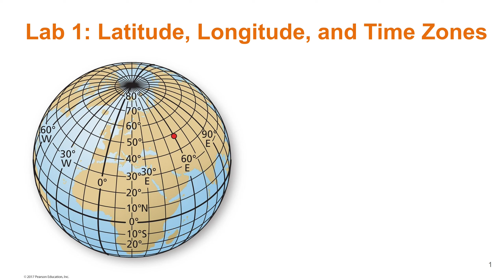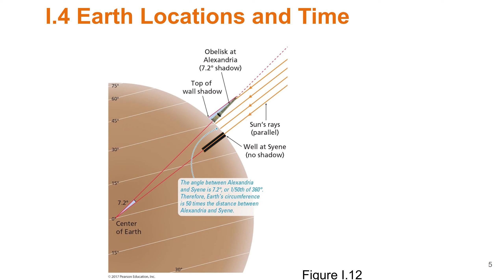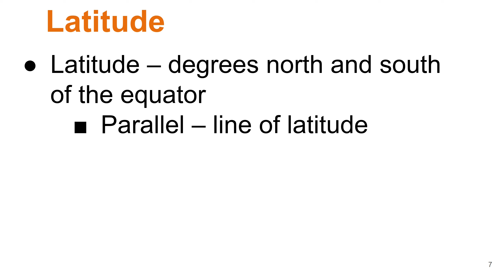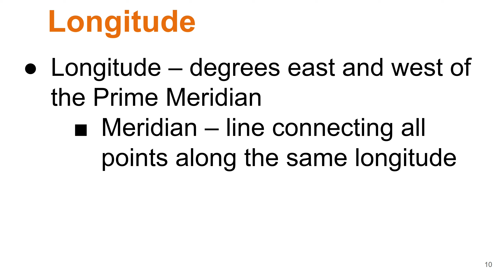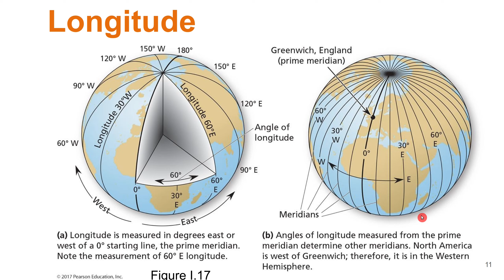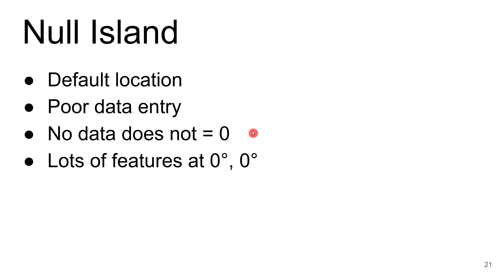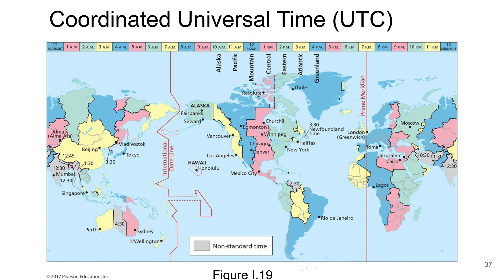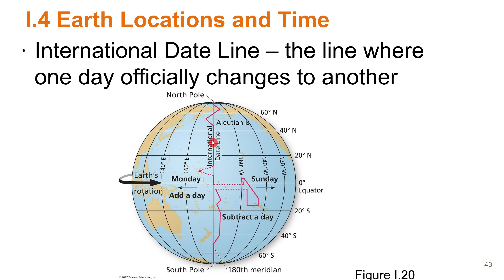Lab1: tl;dr version